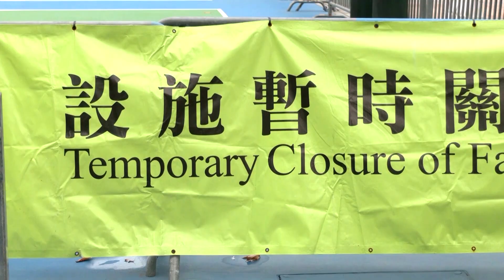Hong Kong flower farmer burns Lunar New Year's stock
Farmer Leung Yat-shen, who planted 200,000 flowers for the Lunar New Year celebration, has burned his unsold stock after Hong Kong's stringent measures against the Omicron variant halved his demand.